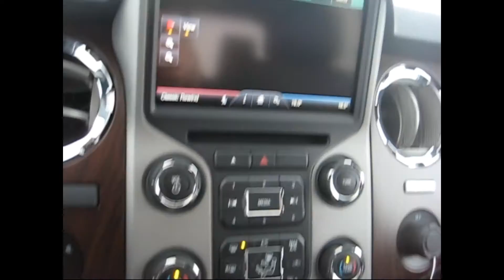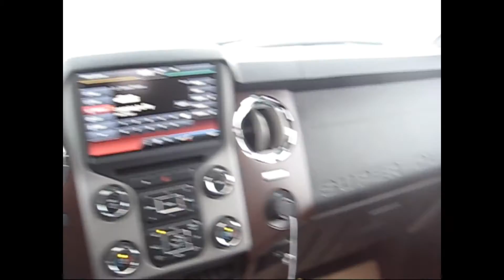2016 F350 Blow Out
It's that time of year when all remaining 2016's must go! To help with that our dealership is BLOWING THEM OUT! Over $20,000 in discounts off the last 2015 Super Duty on the lot!